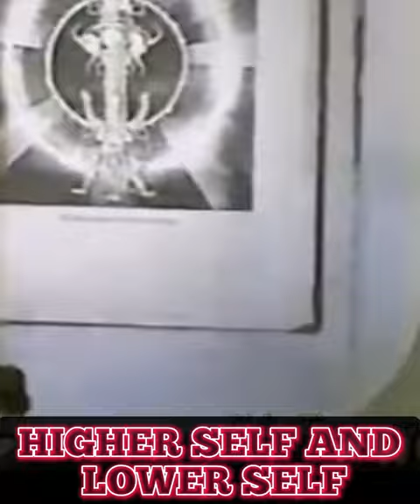Higher Self and Lower Self - Bobby Hemmitt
Higher Self and Lower Self ✨

🎥 YouTube - SiriusTimesMedia | Bobby Hemmitt | Quantum Revelations of Cosmic Chaos